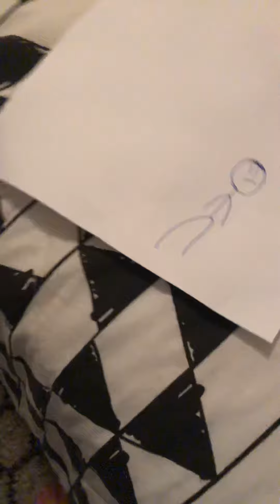Trailer for S2 EP2